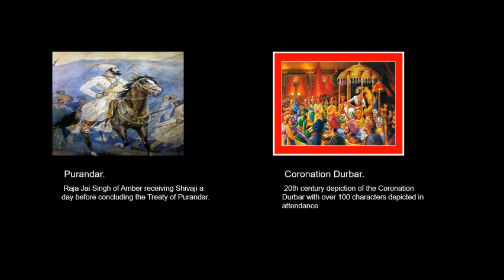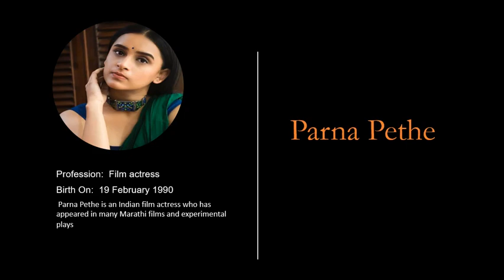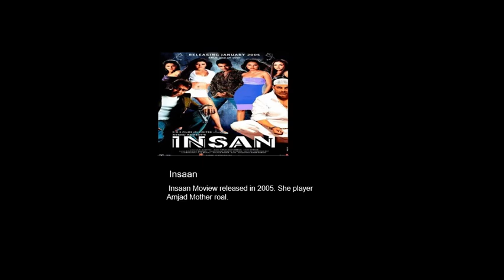Indian People Born at 19 FEB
Shri Chartapati Shivaji Maharaj
19 February 1630
Founder of Maratha Empire
Shivaji Bhonsale, also referred to as Chhatrapati Shivaji, was an Indian ruler and a member of the Bhonsale Maratha clan. Shivaji carved out an enclave from the declining Adilshahi sultanate of Bijapur that formed the genesis of the Maratha Empire. In 1674, he was formally crowned the Chhatrapati of his realm at Raigad.

Prandar.jpg
Raja Jai Singh of Amber receiving Shivaji a day before concluding the Treaty of Purandar

Darbar.jpeg
20th century depiction of the Coronation Durbar with over 100 characters depicted in attendance
Avadhoot Gupte
19 February 1977
Indian singer
Avadhoot Gupte is an Indian singer, musician, writer, music & film director, film producer, television presenter and actor who works primarily in Marathi Cinema.
Avadhoot.jpg

Zenda.jpg
Zenda
Zenda is a 2010 Indian Marathi-language film produced and directed by Avdhoot Gupte. The film stars Pushkar Shrotri, Rajesh Shrungarpure, Santosh Juvekar in lead roles. Gupte who is a singer and music director has also composed the music for the film.

Morya.jpg
Morya
Morya is a Marathi movie and released on 19 August 2011. Directed and produced by Avdhoot Gupte along with Atul Kamble.
Parna Pethe
19 February 1990
Film actress
Parna Pethe is an Indian film actress who has appeared in many Marathi films and experimental plays
Parna.jpg

RamMadhav.jpg
Rama Madhav
Rama Madhav is a 2014 Indian Marathi-language historical drama directed by Mrinal Kulkarni, It takes place during the Peshwa era. Rama Madhav was released on 8 August 2014.

YZ.jpg
YZ
YZ is a 2016 Indian Marathi language Coming of an age comedy, Drama, Romance film, directed by Sameer Vidwans and produced by Sanjay Chhabria and Anish Joag under the Everest Entertainment and Pratisaad Productions banner respectively.
Paresh Ganatra
19 February 1965
Indian television actor
Paresh Ganatra is an Indian television, stage and film actor. He is known for his role as Praveen Thakkar in the Star Plus comedy series Baa Bahoo Aur Baby.
Paresh.jpg

Khichadi.jpeg
Khichdi
Khichdi: The Movie is a 2010 Indian comedy film, directed by Aatish Kapadia. It is the first film by Hats Off Productions and stars Anang Desai, Supriya Pathak, Rajeev Mehta, Nimisha Vakharia and Jamnadas Majethia in the lead roles.

Rowdy.jpg
Rowdy Rathore
Rowdy Rathore is a 2012 Indian Hindi-language action comedy film directed by Prabhu Deva and produced by Sanjay Leela Bhansali and Ronnie Screwvala under the UTV Motion Pictures and Bhansali Productions banners

Beena Banerjee
19 February 1943
Indian actress
Beena Banerjee, also known as Beena or Bina, is an Indian actress in Bengali and Hindi films and television.
Beena.jpg

Insaan.jpg
Insaan
Insaan Moview released in 2005. She player Amjad Mother roal.